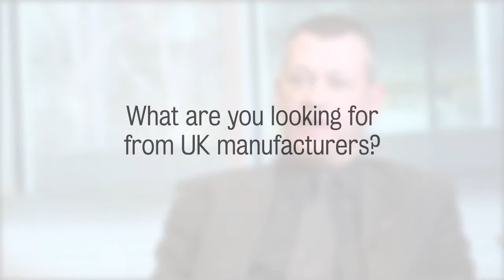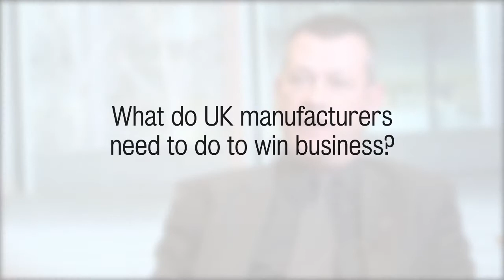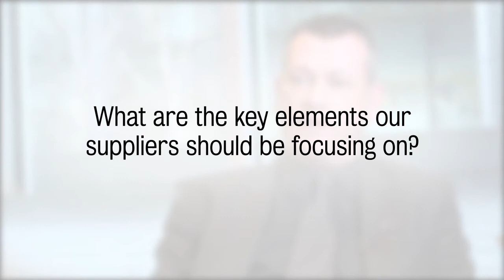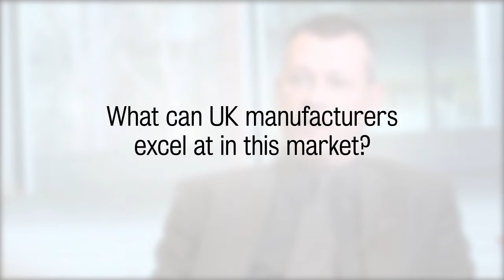Siemens Wind Power UK, discussing manufacturing opportunities in Offshore Wind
Ray Thompson, Head of Business Development for Siemens Wind Power UK, discusses the opportunities available for manufacturers to supply the UK Offshore Wind market, and highlights how the GROW:OffshoreWind service can help UK manufacturers successfully enter the market.